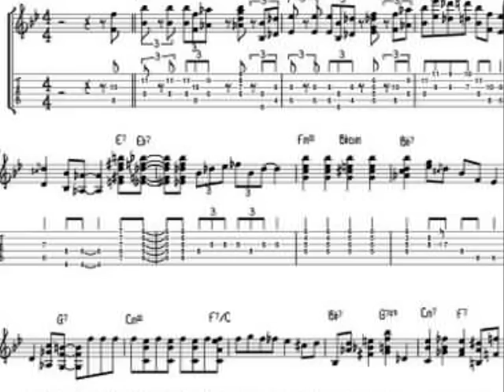Larry Coryell And Emily Remler - Joy Spring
Track 2 From The 1985 Concord Jazz
"Larry Coryell And Emily Remler Together" Album
Recorded At Cost Recorders, San Francisco, CA, August 1985.

Larry Coryell plays a Gibson Super 400 Electric (circa 1967) and an Ovation Adamas Acoustic Guitar.
Emily Remler plays a Boris Electric and an Ovation Adamas Acoustic Guitar. Both play Acoustic Guitars on Arubian Nights and Six Beats, Six Strings and Electric Guitars on all other selections.

"...There is a genuine bond between the two quite dissimilar guitarists. They share an empathy...and an instinctive understanding of this fragile format, and both are qualities that mark those jazz worth remembering."

Neil Tesser
USA Today/WBEZ Radio